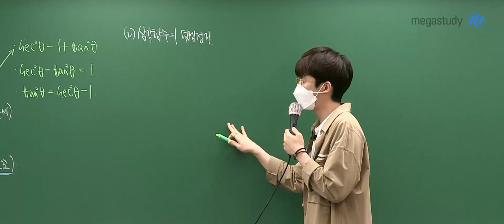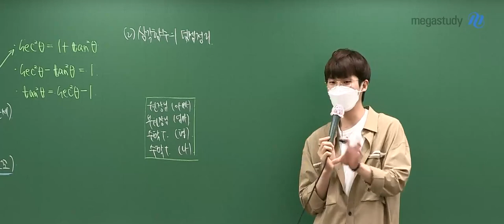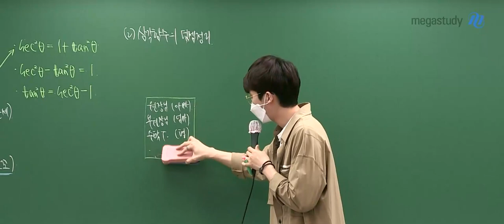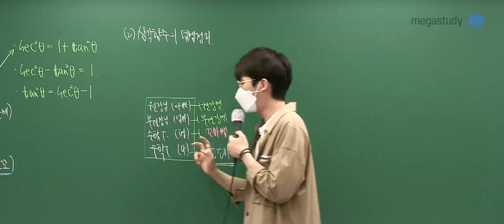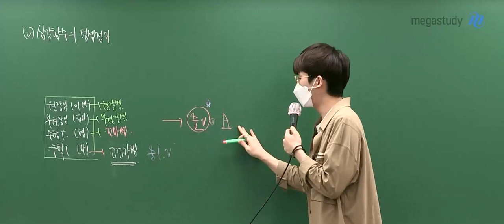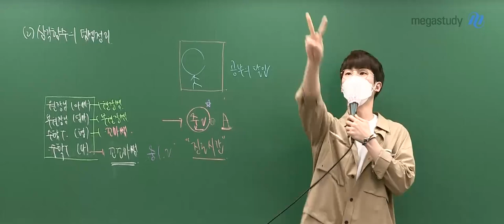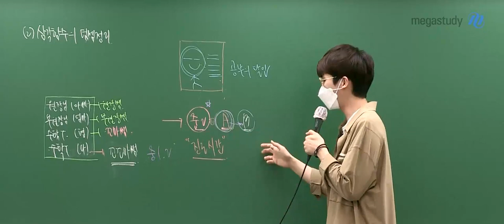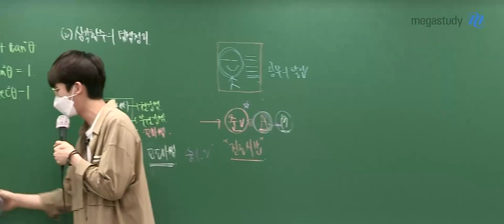[메가쌤 짤 - 수학 김기현T] TV에 나온 꼬꼬마쌤